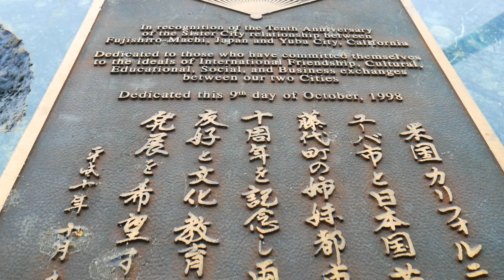Visit Yuba City Downtown/ Where to go in Yuba-Sutter/ Yuba City Town Square and the Sycamore Trees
If you visit Yuba City, don't forget to see Plumas Shopping District. Enjoy a relaxing walk under the beautiful sycamore trees to Yuba City Town Square and Plumas Boulevard